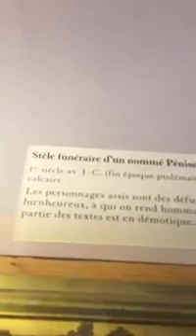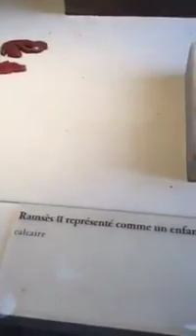Vlog 4 Day 3 Paris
Day 3 in Paris, enjoying all the things!